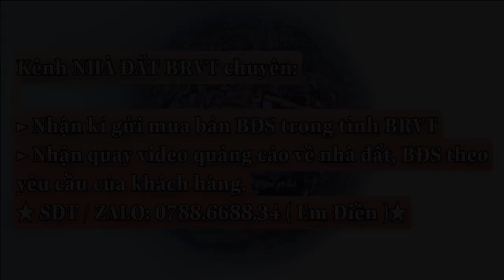Đất ở đô thị tương lai của xã Hòa Bình | giá chỉ có 890 triệu | LH 0788668834 (Điền)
👉Vị trí Trung Tâm xã Hòa Bình . Đầy Đủ Mọi Tiện Ích: Uỷ Ban, Trung tâm hành chính, Chợ, trường học, siêu thị, trung tâm vui chơi...
* Tọa lạc : xã Hòa Bình, Huyện Xuyên Mộc , Tỉnh BRVT
 👉Diện tích : 4.6 x 41
👉 Thổ cư : 40m
🏁Giá chỉ : 890 triệu
☎️Gọi ngay: 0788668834 ZALO Điền